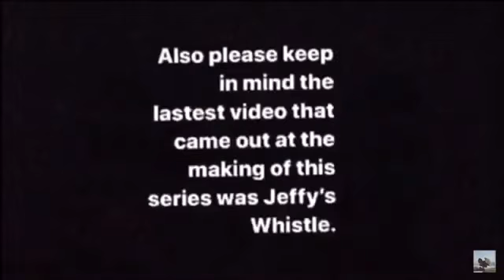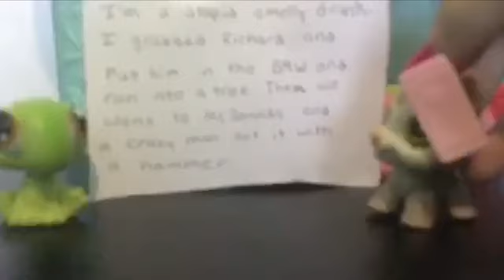LPS- SML 2021 (Part 4)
Characters:
Blue Bird- Rosalina (Rosie)
Big Red Monkey- Mario (Marvin)
Purple chinchilla- Jeffy
Frog- Junior
Purple monkey- Cody
Panda- Brooklyn Guy
Pig- Judy
Husky- Chives
Bullterrier- Tyrone
Orange dog- Mr Goodman
Wolf cat- Ling Ling
Bon Bon cat- Penelope
Kitten- Pumpkin
Penguin- Richard Goodman